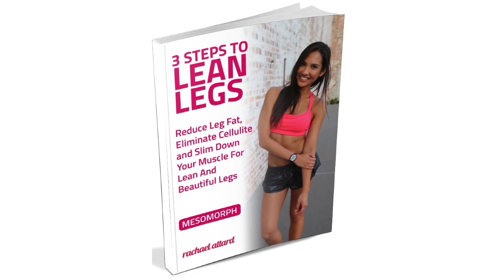FAVOURITE AB WORKOUT - CORE WORKOUT FOR WOMEN || RACHAEL ATTARD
This is a core workout for women you can do at home. These are some of my favourite ab workouts at the moment (this will also work your shoulders too!).

I love planks and plank variations as they work so many different muscles and they strengthen your core.
So if you’re not a fan of crunches and you like planking, this is a perfect workout for you :)

HOW TO COMPLETE THE CIRCUIT
* Do each exercise for 30-45 seconds, without any rest.

Love Rachael Xx